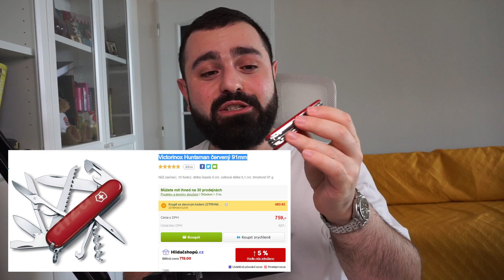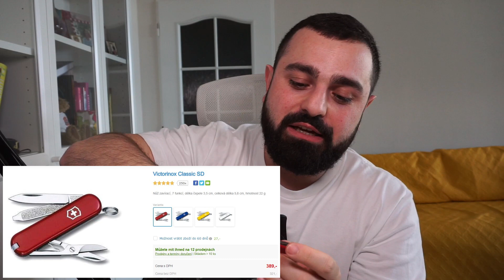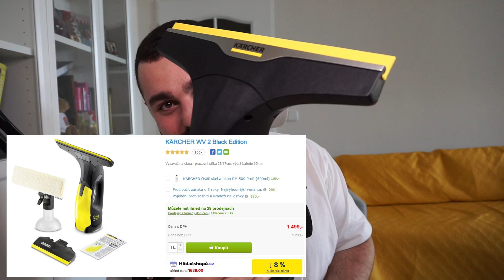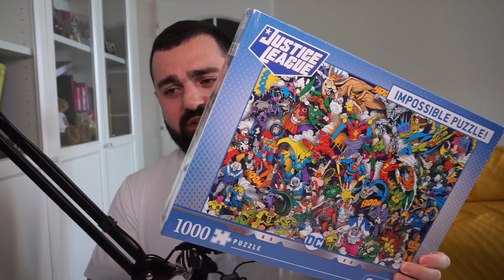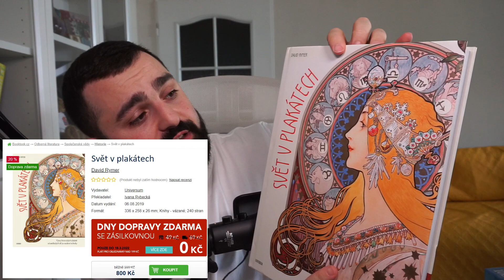CO JSEM SI KOUPIL za poslední měsíce.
V rámci dnešní Random Soboty bych vám chtěl představit nový formát videí, ve kterých vám ukážu různé blbosti a užitečné věci, které mě aktuálně baví a které jsem si za poslední dobu koupil. Tak se podívejte, jak to dopadlo a pěkně se spolu se mnou najezte!

Díky za podporu kanálu Mega Žroutům💪: Truksič, Miroslav Gennert, Vlada Blazek, Ondrej Rogos.